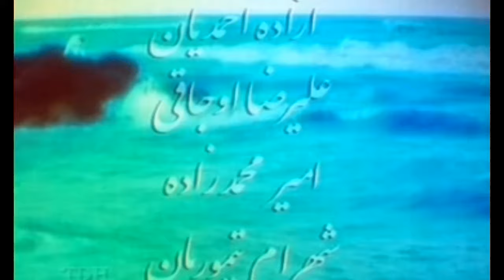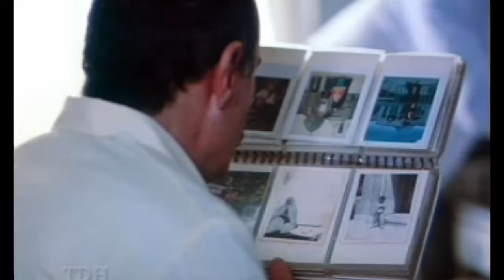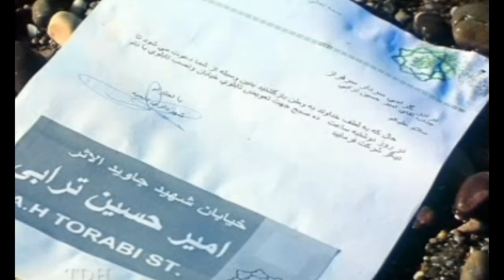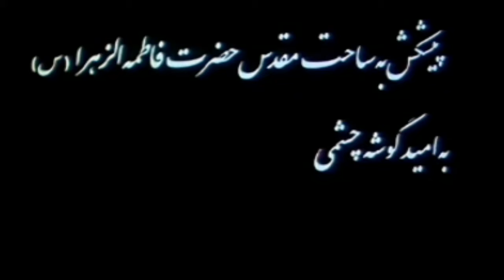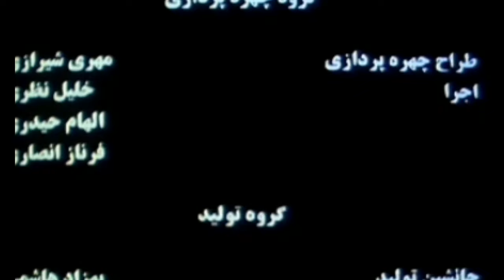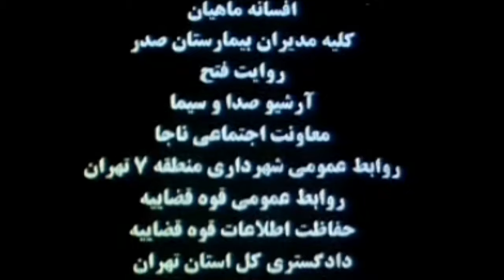🍿Iranian Movie Dasthaye Khali | فیلم سینمایی ایرانی دست‌‌های خالی🍿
🍿 Iranian Movie Dasthaye Khali | فیلم سینمایی ایرانی دست‌‌های خالی | خسرو شکیبایی و مریلا زارعی

💥خلاصه داستان👇
پنهان کاری های مادر، همزمان با تلفن های مشکوک به خانه شان، دختر را به این باور می رساند که مادرش دچار انحراف شده است، اما در تعقیب او به زودی در می یابد که مادر پنهان از او به آسایشگاه به ملاقات پدر رزمنده اش می رود که به تازگی پس از سال ها اسارت، آزاد و به وطن بازگشته است امّا چون هنوز از موج گرفتگی شدید رنج می برد و احوالی طبیعی ندارد، بستری شده و به خواهش اوست که مادر، خبر بازگشتش را اطلاع نداده تا پس از بهبود نسبی، سرپا و سرحال دخترش را ملاقات کند... اما از این پس هم، تلفن های مشکوک به پایان نمی رسد، دختر که به شدت از چنین شرایطی به تنگ آمده، درصدد شناخت مسبب این تهمت و آزار، درگیر و متهم به قتل می شود... تلفن کننده ی مزاحم، از آنجا که مرد رزمنده را مسبب مرگ تنها فرزندش در جذب به جبهه و جنگ می داند، به قصد انتقامجویی، با صحنه سازی دختر را متهم به قتل کرده است... رزمنده ی آزاده، به رغم احوال پریشان و بیمارش، همه ی سعی اش را برای نجات دخترش به کار می گیرد، اما پدر مقتول به هیچ وجه حاضر نیست از خون فرزندش بگذرد و خواستار قصاص است... حالا نجات دختر فقط به یک معجزه نیاز دارد...

💥لیست بازیگران 👇
خسرو شکیبایی, مریلا زارعی, فاطمه گودرزی, مسعود رایگان, اصغر نقی زاده